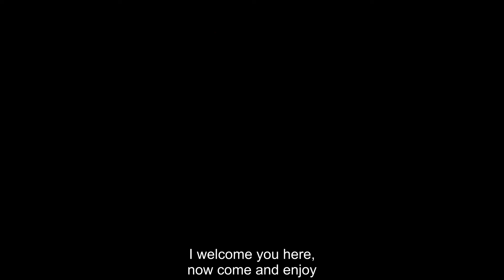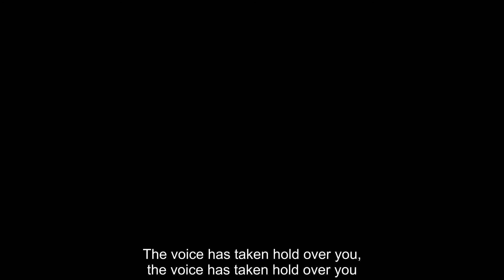B-Free & Optical Eyez XL - Nightmare (ft. FANA) [Eng Sub]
B-Free & Optical Eyez XL - Nightmare (ft. FANA)Audio

subtitles: @EunByuL

courtesy of Hi Lite Records, B-Free, Optical Eyez XL and Fana Kim